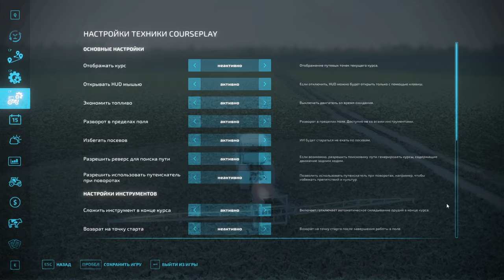💙💛🇺🇦 Відновлюєм стару ферму діда село Горбані FS 22 ч.38 /Карта «СВК Горбани» Farming Simulator 2022